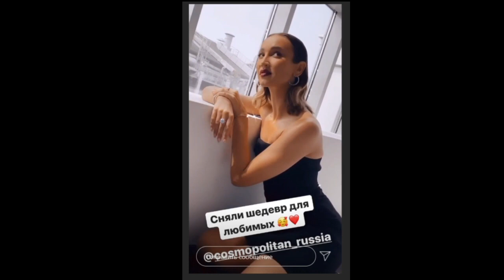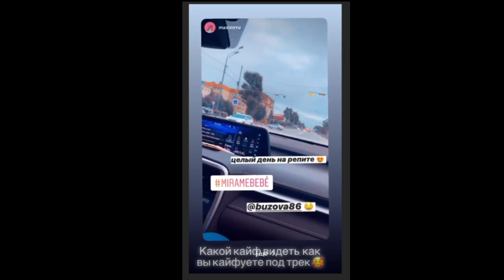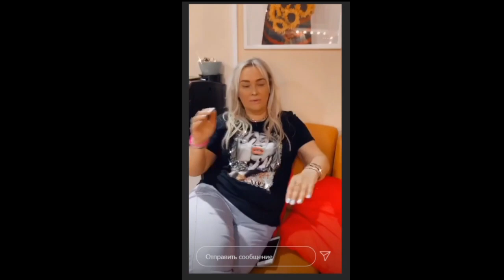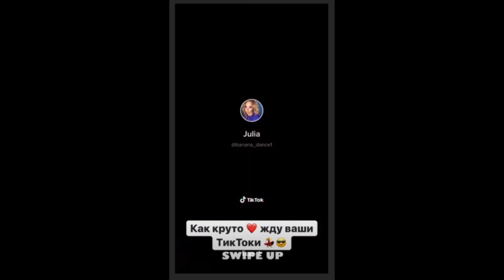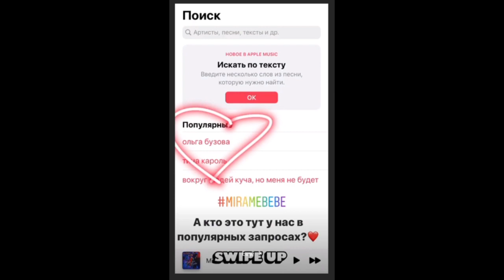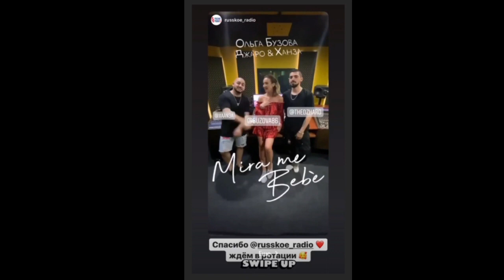Ольга Бузова. Как вам наш трек, мои хорошие?)) 🖤🖤🖤